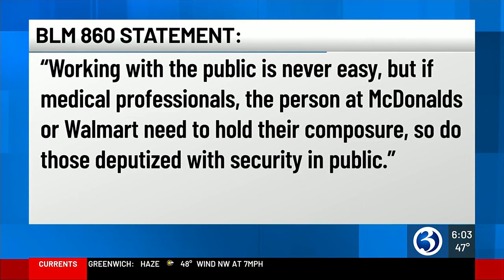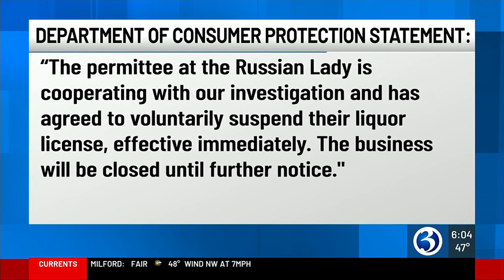The Russian Lady closed after viral video shows altercation